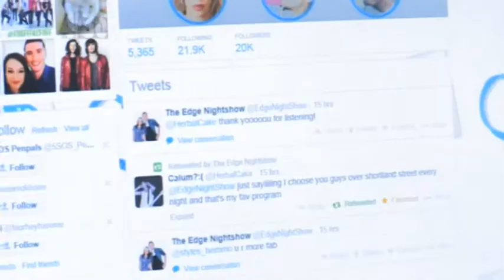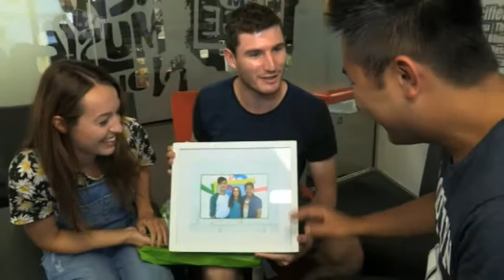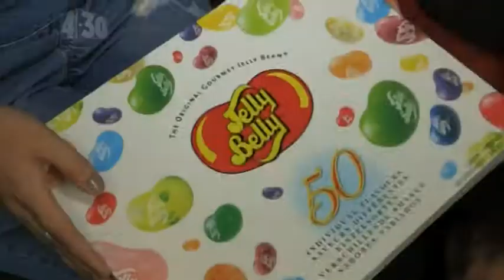Celebrity Bust In - Steph & Marty from The Night Show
The 4.30 Shows Michael Lee busts in on Steph & Marty from The Edge Night Show - also known as the leaders of Team Yellow for this years 40 Hour Famine.